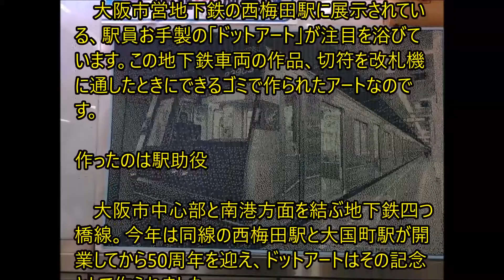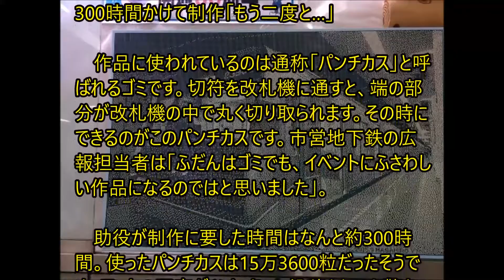地下鉄駅員が作ったアートがすごい！切符のカスで３００時間